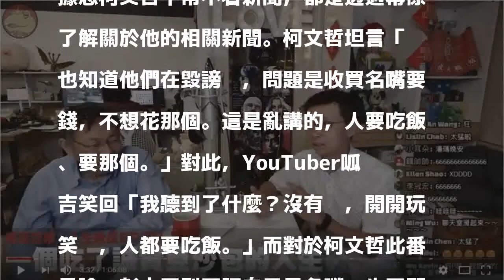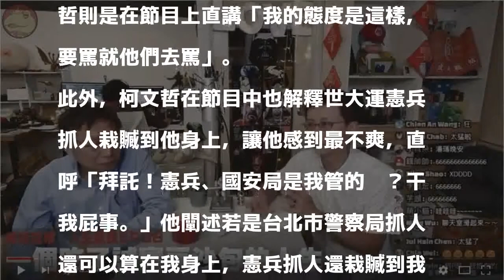柯文哲脫口「收買名嘴要錢」 彭文正不認名嘴6字神回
〔記者洪素津／台北報導〕台北市長柯文哲日前至YouTuber呱吉的直播節目當來賓，被問及是否有被流言蜚語攻擊，柯文哲當下震怒且飆罵髒話，認為政論節目都在抹黑他，點名《正晶限時批》黑白講，隨後柯文哲更驚語「收買名嘴要錢，不想花那個。這是亂講的，人要吃飯、要那個。」而對「收買名嘴說」，彭文正則是6字神回「這個要問名嘴」，似乎不認自己是「名嘴」。

發表評論評論如下。